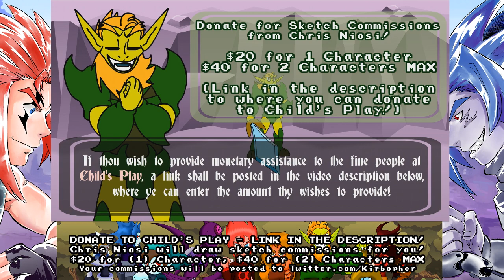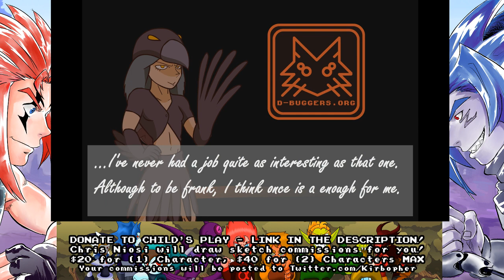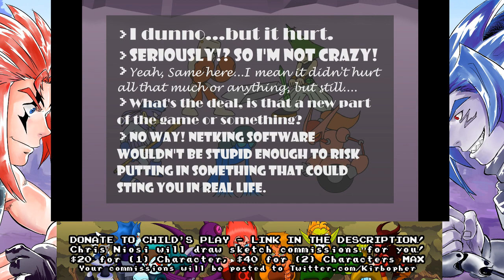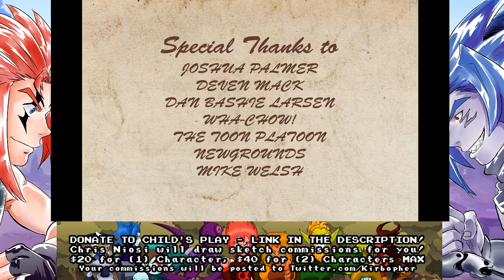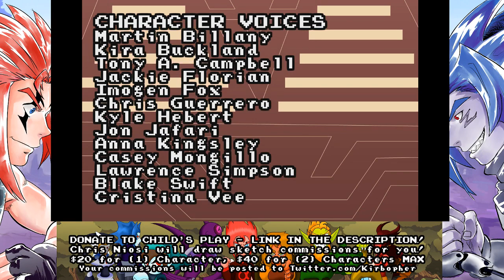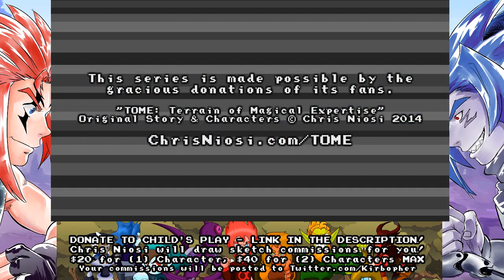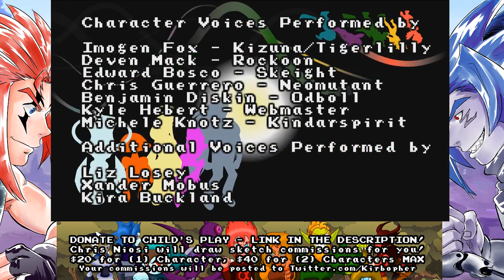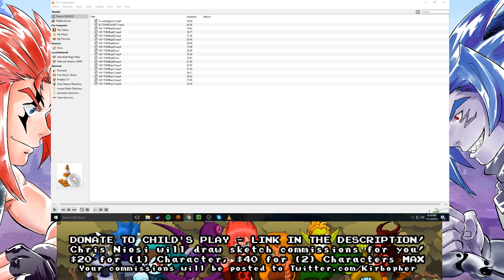TOME 5-Year Anniversary Charity Livestream! (for Child's Play)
"It’s the 5-year Anniversary of TOME: Terrain of Magical Expertise! Join Chris “Kirbopher” Niosi and the TOME Cast & Crew as they marathon all 16 Episodes of the webseries, providing live commentary and answering questions from the chat! Come be part of the celebration and BATTLE ON!!"

Thank you so much to everyone who donated! We raised well over $1700 thanks to your support! All finished sketches will be posted to my Twitter!